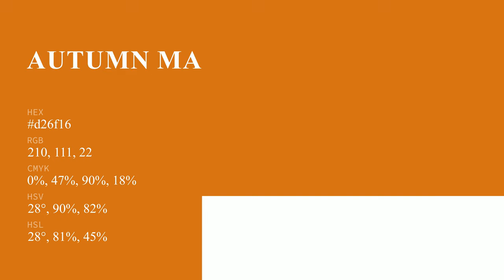Autumn Maple color d26f16 hex color - Brown color - Cool color d26f16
What color is Autumn Maple ? d26f16 hex color - Brown color - Cool color d26f16

Hex d26f16 Color Code is also known as Autumn Maple color.